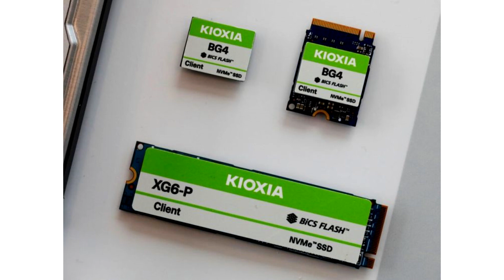Kioxia to reduce memory production by 30 percent at two plants in Japan